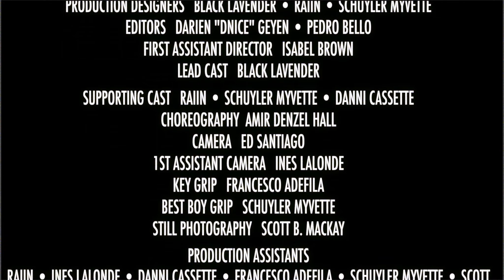Machine Doll - Queen Bee (Official Video)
Written and Directed by  PLANET (BLACK LAVENDER) • TAYLOR COHEN • RAIIN
Executive Producer  PLANET (BLACK LAVENDER)
Producer   PLANET (BLACK LAVENDER)
Director of Photography   TAYLOR COHEN
Production Designers   PLANET (BLACK LAVENDER) • RAIIN • SCHUYLER MYVETTE
Editors   DARIEN "DNICE" GEYEN • PEDRO BELLO
First Assistant Director   ISABEL BROWN
Lead Cast   PLANET (BLACK LAVENDER)
Supporting Cast   RAIIN • SCHUYLER MYVETTE • DANNI CASSETTE
Choreography AMIR DENZEL HALL
Camera   ED SANTIAGO
1st Assistant Camera   INES LALONDE
Key Grip   FRANCESCO ADEFILA
Best Boy Grip   SCHUYLER MYVETTE
Still Photography   SCOTT B. MACKAY
Production Assistants   RAIIN • INES LALONDE • DANNI CASSETTE • FRANCESCO ADEFILA • SCHUYLER MYVETTE • SCOTT B. MACKAY • ARIANA CHAVEZ

Music Composers   JORDAN ROWEN • MAJESTY DA GOD • VIGGO DYST • PLANET (BLACK LAVENDER)
Sound Engineers   VIGGO DYST • MAJESTY DA GOD
Stylists   PLANET (BLACK LAVENDER) • SAVANNAH CLARKE • BRITTANI AYANA • RAIIN
SFX Makeup Artist   SABRINA KHOURY
SFX Makeup Artist  Assistants   RAIIN • DANNI CASSETTE • ARIANNA CHAVEZ • SCHUYLER MYVETTE
Key Hairstylists   PLANET (BLACK LAVENDER) • ARIANNA CHAVEZ
VFX/Animation  PEDRO BELLO
Title Design   PEDRO BELLO

Amorus App
NHousii
Twenty5ive8
Neon Pastel

SHOOTING LOCATION FILMSTAGE 365
RECORDED AT 80 MUSIC GROUP